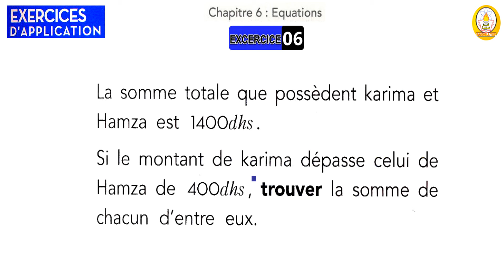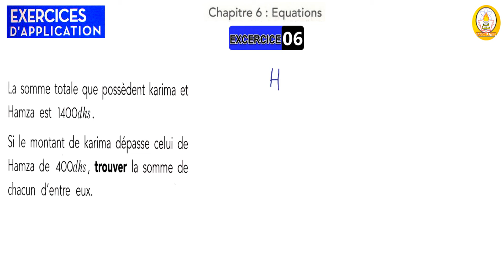sakwilatop | 1ac Etincelle maths p 97 Ex 5 6 7 8 9 --